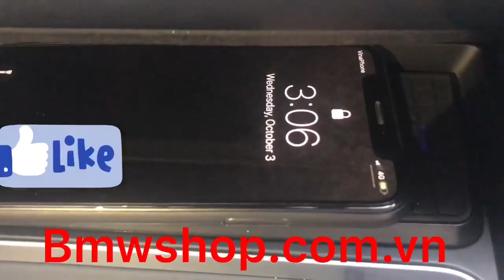Original BMW Wireless Charging for bmw 320 F30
© Bản quyền thuộc về BMW SHOP VIỆT NAM
© Copyright by BMW SHOP VIỆT NAM Channel ☞ Do not Reup